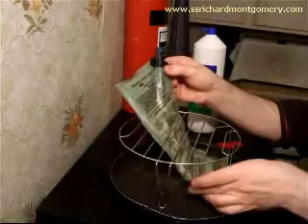mreflame.wmv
MRE (Meal, ready-to-eat) Heater   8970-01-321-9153
when  the iron fillings & magnesium in the MRE pack  have water added to them they produce hydrogen gas and heat.
Quote from pack label: "Vapors  released by activated heater contain hydrogen, a flammable gas. Do not place an open flame in the vapor.
Small metal pipe attached with tape through hole in mre pack. pure water added, light gas given off with cig lighter.
This is NOT recommended  to try yourself. note co2 fire extinguisher in background in case of problem, as had not been tried before.